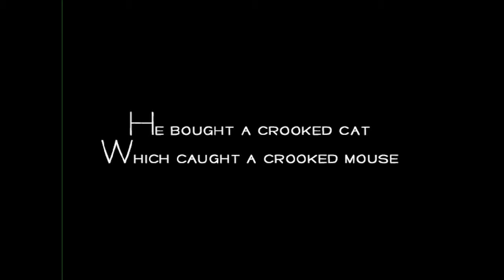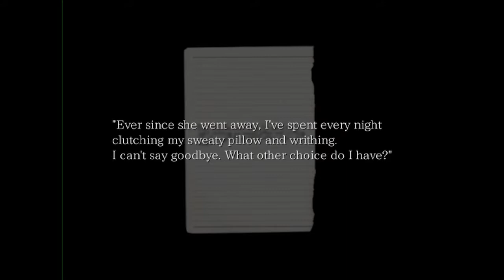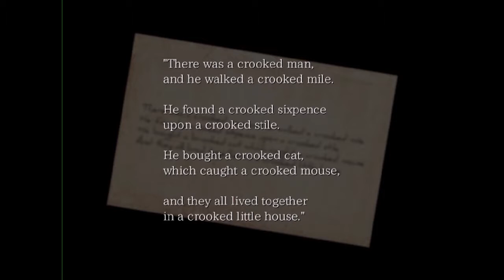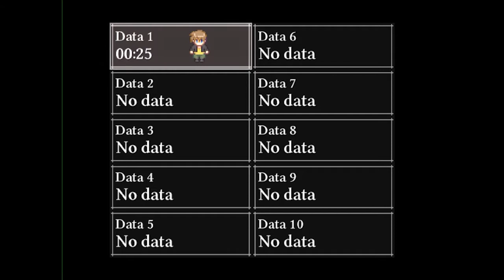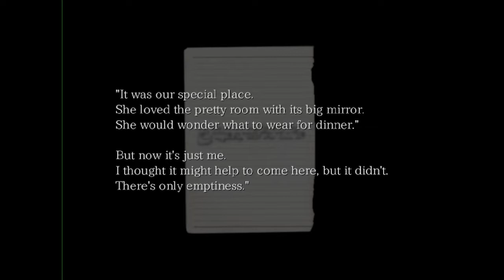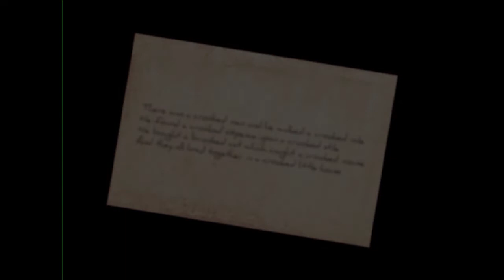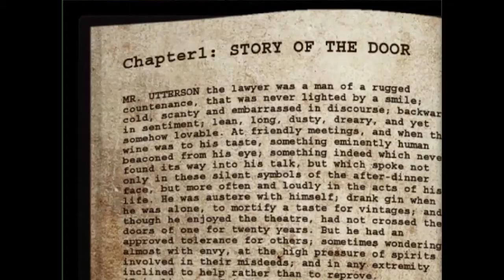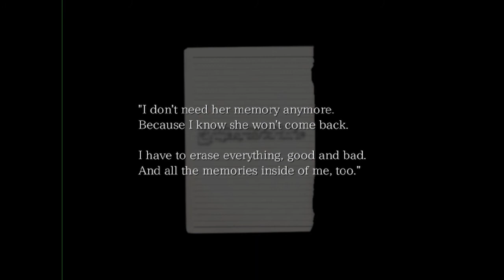New Place, Same Bad Feelings -- The Crooked Man Episode 1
I thought moving was supposed to help! It just made things worse.

This living nightmare has been brought to us by Uri Games and AGM PLAYISM.

Ending Song: At the End of All Things by Teknoaxe